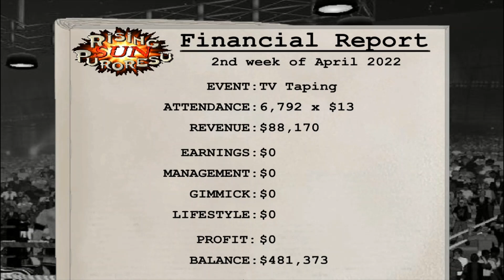Wrestling Revolution 3D Andre The Giant Career Part 15 Super Juniors Champion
The 7'4" 500-Pound Andre The Giant becomes the Super JUNIORS Champion